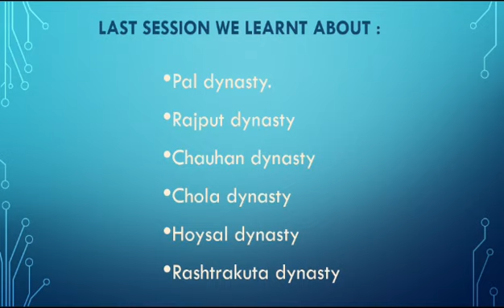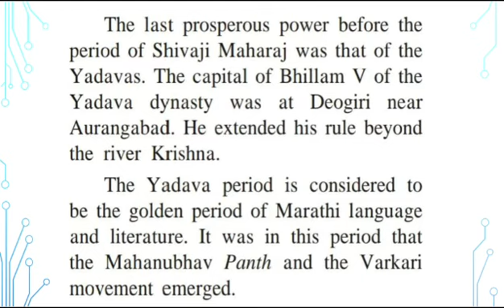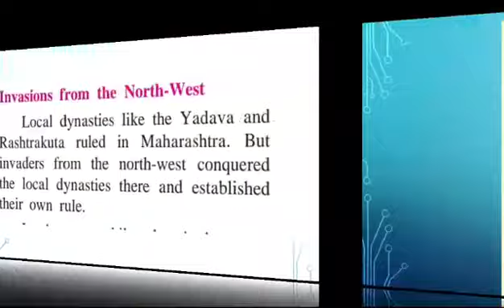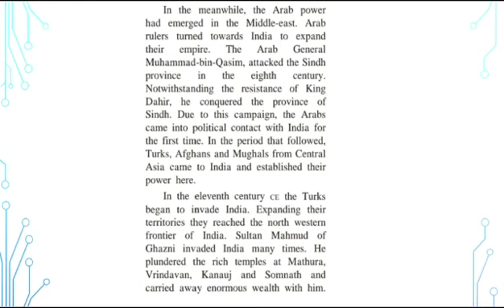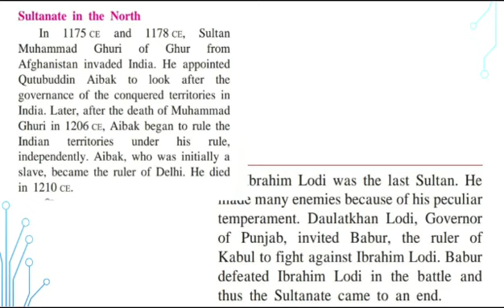History lesson no .2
India before the times of Shivaji Maharaj